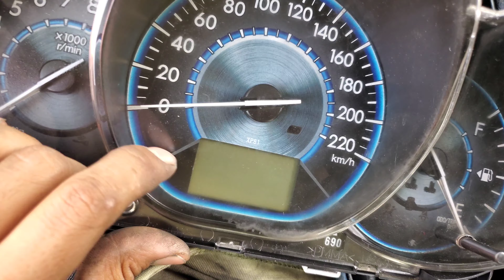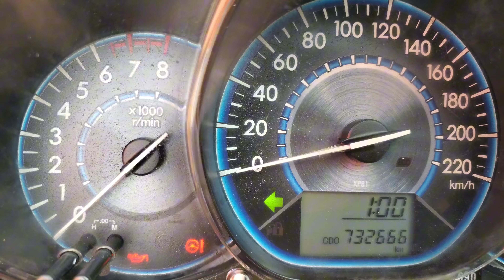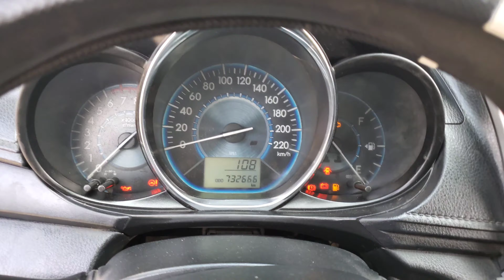Como revisar las luces direccionales de Toyota yaris 2014 , y el botón de luz de emergencia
anteriormente se usaba un flasher como un aparato que prendía y apagaba las luces direccionales, ahora el mismo tablero de instrumentos es quien realiza esa tarea